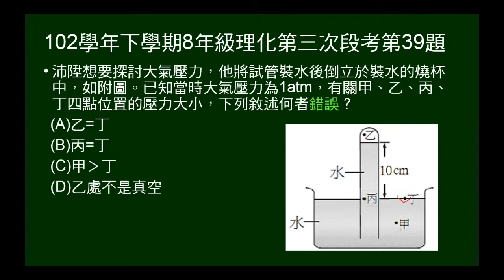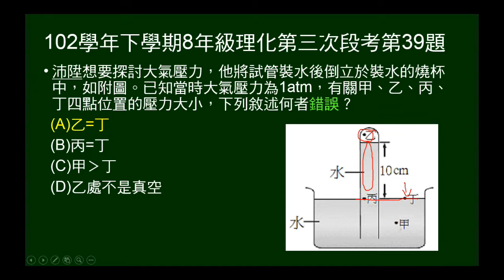102學年下8年級理化三段第39題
102年學年下學期8年級理化第三次段考第39題。以水做托里切利實驗，水柱高10cm。問甲乙丙丁四處壓力大小。